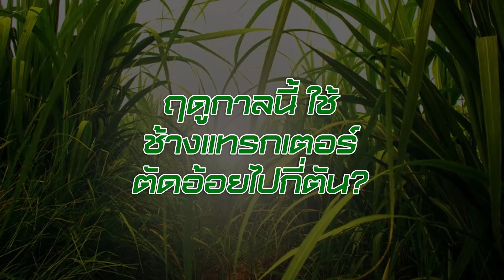มุมมองลูกค้า ใช้เครื่องตัดอ้อย ช้างแทรกเตอร์ มา 2 ปี เป็นอย่างไรบ้าง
เครื่องตัดอ้อย ของแท้!! ช้างแทรกเตอร์
ตัดได้ดี ตัดได้จริง ตัวจริงในวงการกว่า 15 ปี
รับประกันตัดไม่ได้ ไม่คิดเงิน